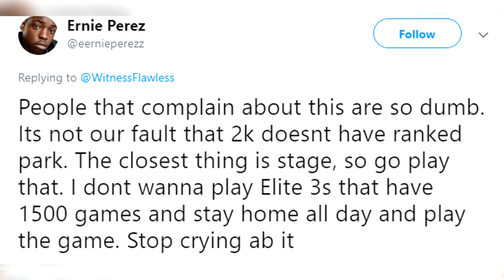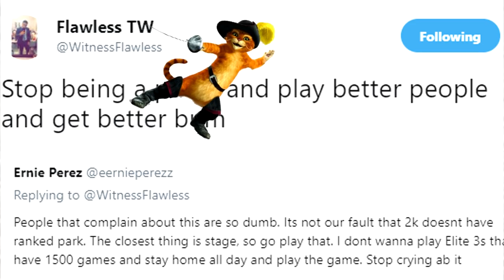The neighborhood is dying and NBA 2K knows the fix...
Where do yall stand on the debate? NBA 2K19's neighborhood depends on this fix.